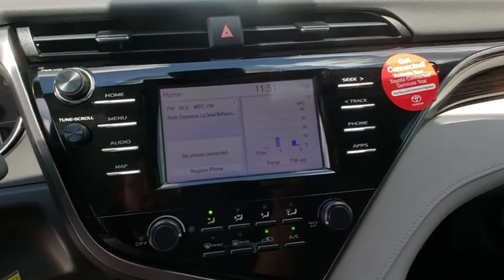2019 Toyota Camry Davenport, Celebration, Kissimmee, Lakeland, Sebring, FL KU824687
2019 Toyota Camry LE - Stock#: KU824687 - VIN#: 4T1B11HK4KU824687

Miracle Toyota
37048 US-27

Recent Arrival! 2019 Toyota Camry LE 2.5L I4 DOHC 16V Predawn Gray Mica Includes the Remainder of the Factory Warranty. Factory MSRP: $26,642 28/39 City/Highway MPG